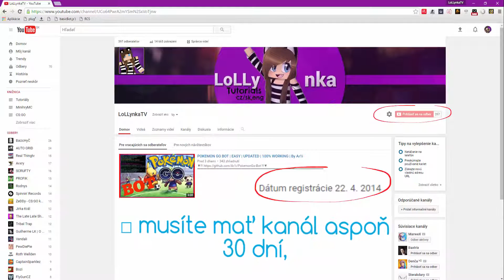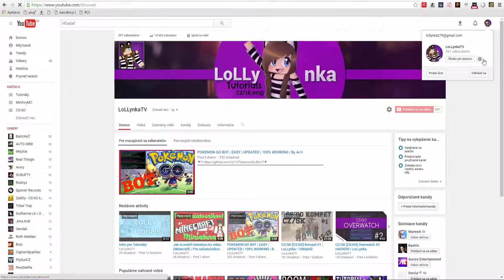Jak si zmeniť meno na YouTube | Jak si zmeniť URL kanálu | Pre začiatočníkov | LoLLynka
❤▼!!! Určite si prečítaj popisok !!!▼❤

►Skype : LoLLynkaTV

►Ask.fm : ask.fm/LoLLynkaTV

Natáčam: OBS, Camtasia recorder 8

Budem rada keď zanecháte like ak sa vám video páčilo. Koment ak máte nejakú otázku, poradiť mi, alebo len pochváliť (¬‿¬)